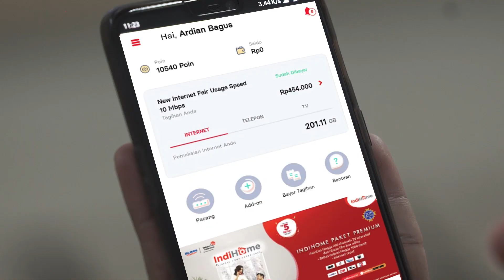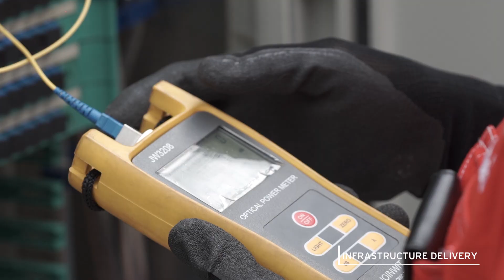COMPANY PROFILE TELKOM AKSES 2019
Video Company Profile Telkom Akses Update tahun 2019